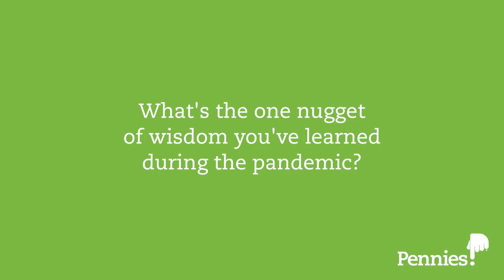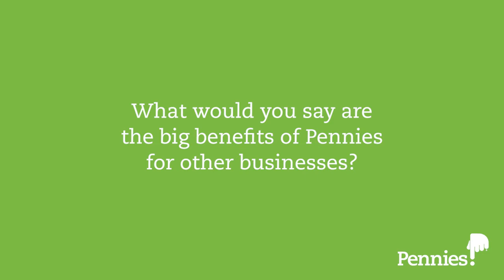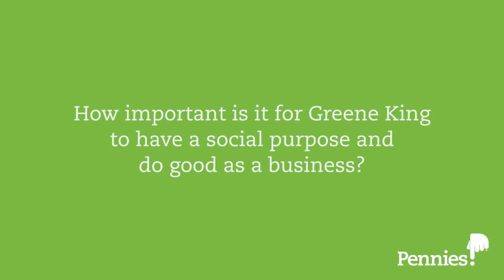3 Minutes With... Greg Sage at Greene King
We chat with Greg Sage, Corporate Affairs Director at Greene King, to find out more about how Greene King responded to the COVID pandemic and their key learnings from during this time.

We also ask Greg what role Pennies and micro-donations play in re-engaging their colleagues, customers and communities as well as the main benefits of using Pennies for social good and Greene King's dedication to social good as a business.